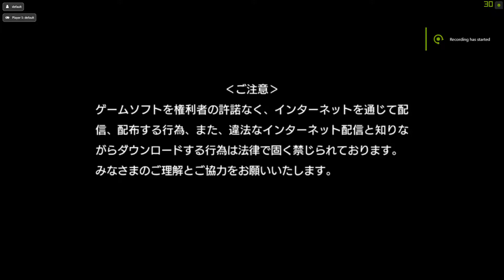Sonic All Stars Racing Transformed Cemu 1.17.2 OpenGL - Vulkan ( both performing terribly )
almost unplayable in both of two apis